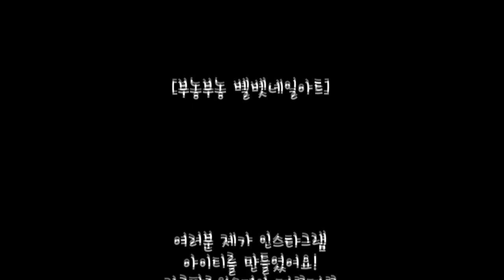베니 NAIL TV [부농부농 벨벳 네일아트]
Instagram : BENNY8282 에요! BENNY828253계정 모르고 삭제했어여ㅠㅠㅠㅠ